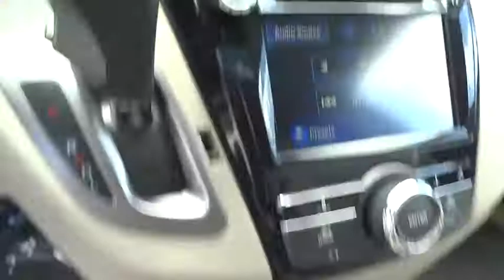2017 Honda Odyssey Homestead, Miami, Kendall, Hialeah, South Dade, FL 57027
2017 Honda Odyssey

Largo Honda
554 NE 1st Ave

You've been thirsting for that one-time deal, and I think I've hit the nail on the head with this hot MiniVan!!! Does it all!! Safety equipment includes: ABS, Traction control, Curtain airbags, Passenger Airbag, Stability control...Other features include: Leather seats, Bluetooth, Power locks, Power windows, Sunroof... Largo Honda Home Delivery for Less!
BEIGE  LEATHER SEAT TRIM  -inc: front and outboard 2nd-row,DEEP SCARLET PEARL,RE BE ZZ1